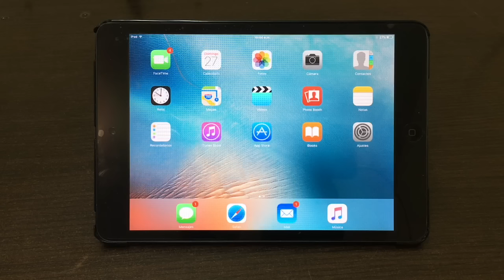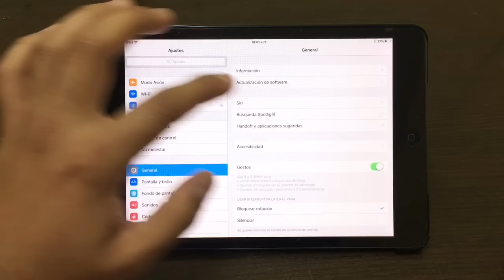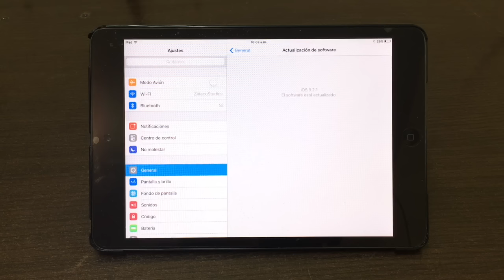Apple retira iOS 9.3 Por Problemas | ZIDACO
Error al intentar actualizar? bueno es un problema que le esta pasando a muchas personas apple retiro iOS 9.3 para dispositivos antiguos

Videos recomendados